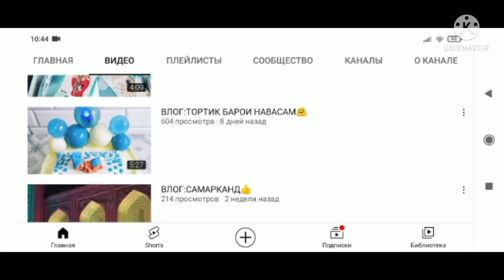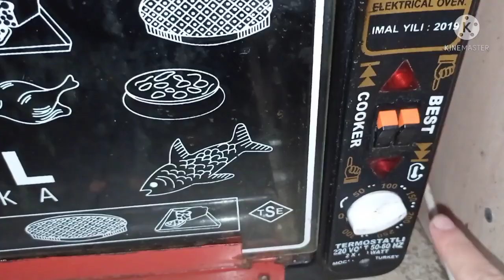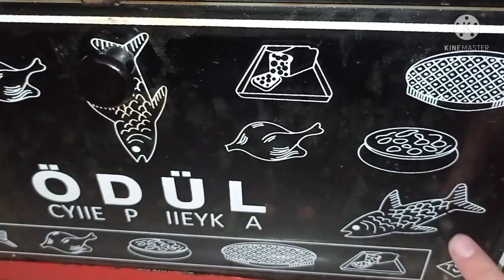ТОРТ ПРАГА, 🥧, МАН ЧИ ТАВР ТАЁР МЕКУНАМ АЗ АВВАЛ ТО ОХИР